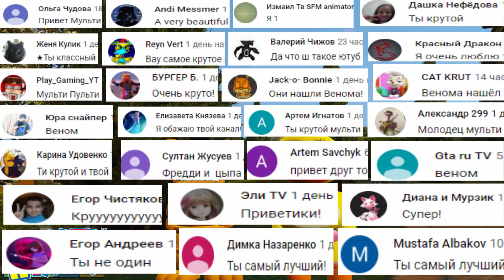ФРЕДДИ украли ИНОПЛАНЕТЯНЕ 5 ночей ФНАФ FNAF Animation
Аниматроники Ципа и Фредди гуляют . Скрап спит . на город нападают инопланетяне . Что будет с аниматрониками?

Мульти Пульти Игры Онлайн - игровой канал для всей семьи - Multi Pulti Games Online